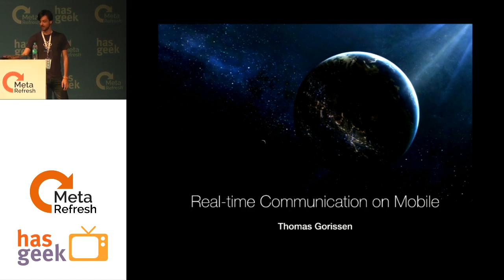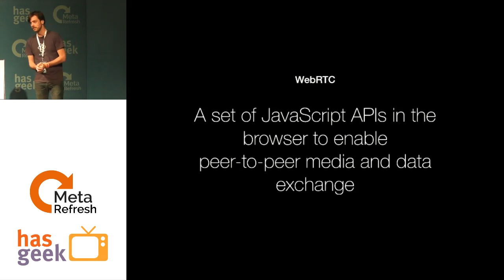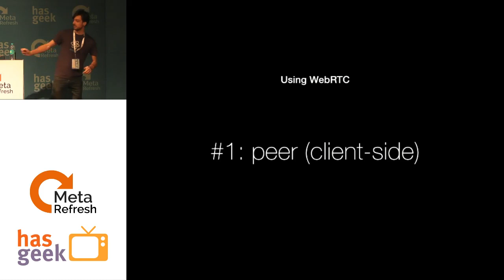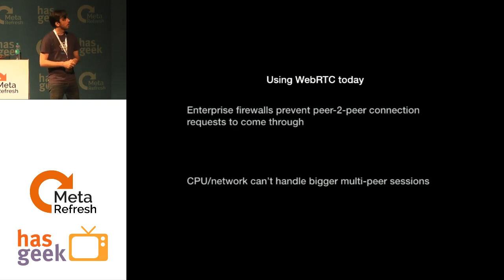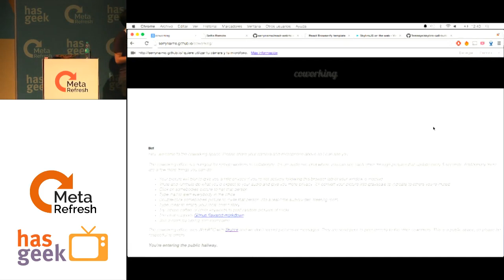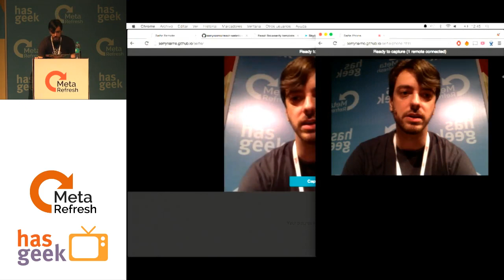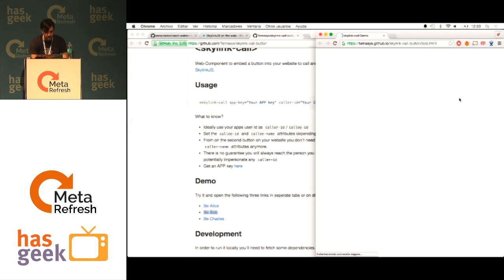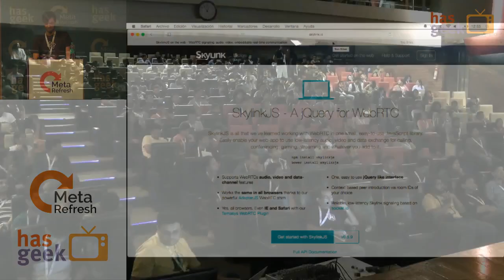Thomas Gorissen - Real-time Communication on Mobile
Your mobile phone is likely to already support technology that makes real-time communication embeddable into your web-app and with modern open-source libraries it is easier then ever. We’re going to explore some of the scenarios in which communication helps your use-case and UX and how to get it into your app.